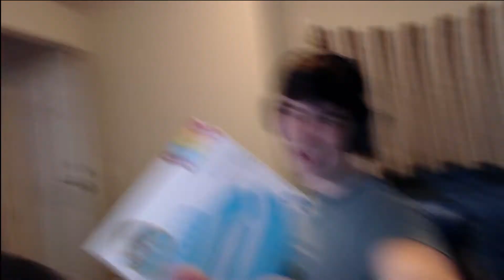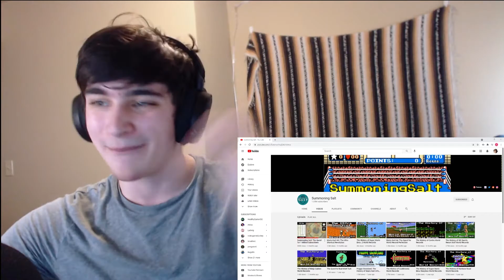Twitch's Huge Issue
Tried to beat Hollow Knight within 50 deaths, if I beat it within 10 deaths I had to spit a sus rap. Like if you enjoyed, it really helps the channel